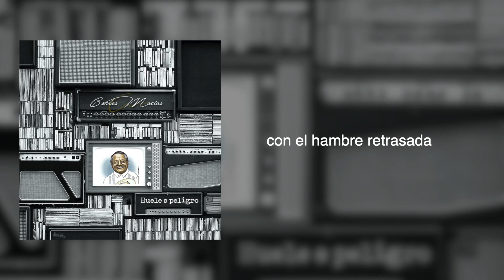Carlos Macías-Huele a peligro-letra